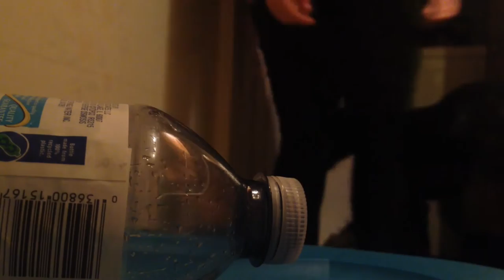The life of a water bottle (short film)